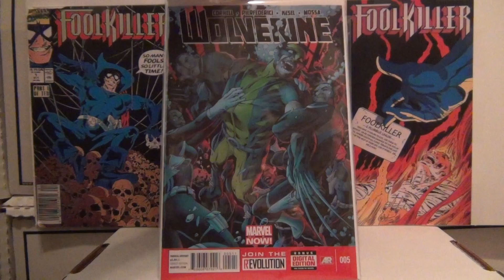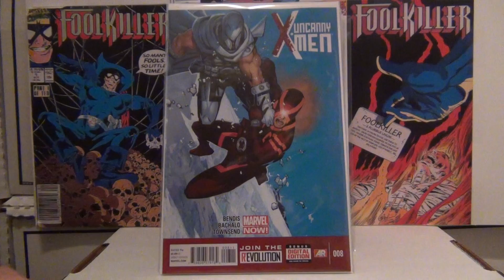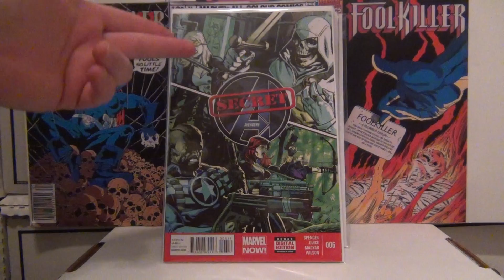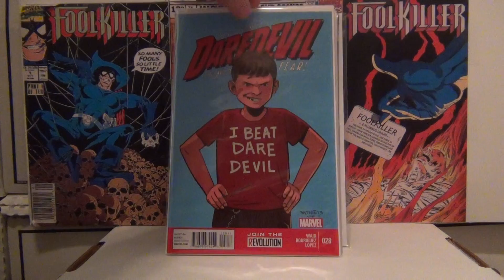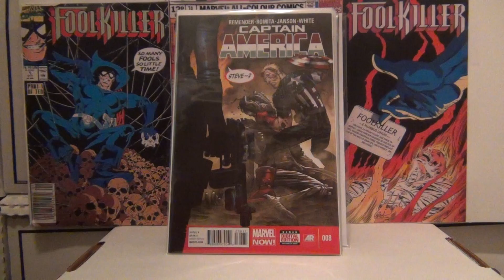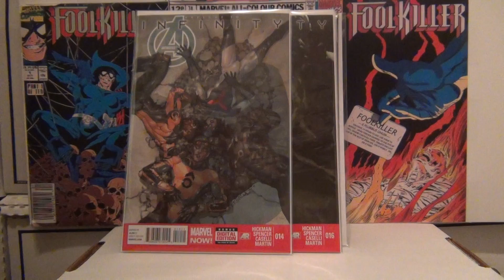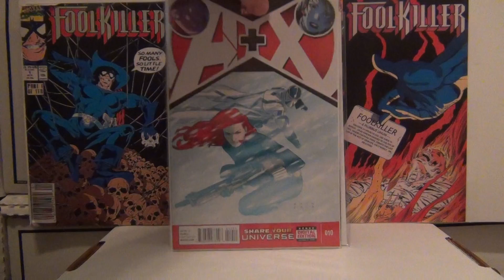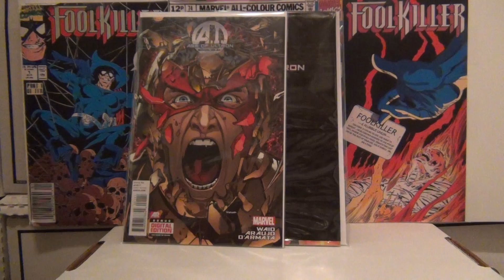7/23/2013 My Current Comic Book Haul